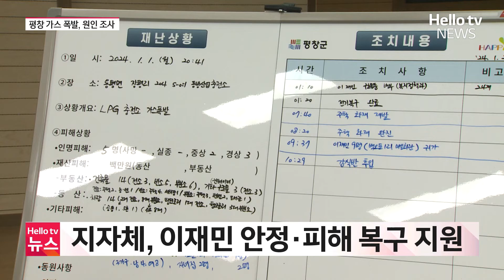평창 가스충전소 폭발, 원인 규명 나서 ㅣ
5명의 인명 피해가 발생한 평창 가스 충전소 폭발사고에 대한 합동 감식이 진행됐습니다. 피해 주민들은 취급 부주의로 인한 인재라며, 사고 원인 규명을 요구하고 있습니다.